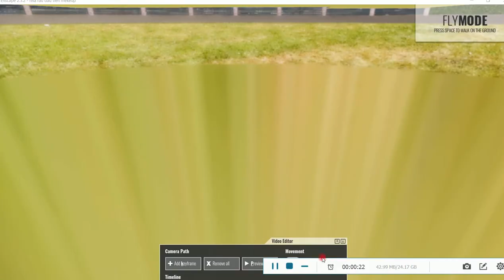Nhà lưới, nhà màng Ofrezh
Nhà màng Ofrezh, trên lợp nilon israel, xung quanh bọc lưới chống côn trùng Thái Lan, khung thép hộp mạ kẽm không rỉ, lắp ghép hoàn toàn, trang bị hệ thống phun mù úc, tự động tưới theo lịch trình định sẵn, điều chỉnh 3 tháng một lần phù hợp với các mùa mưa và mùa khô